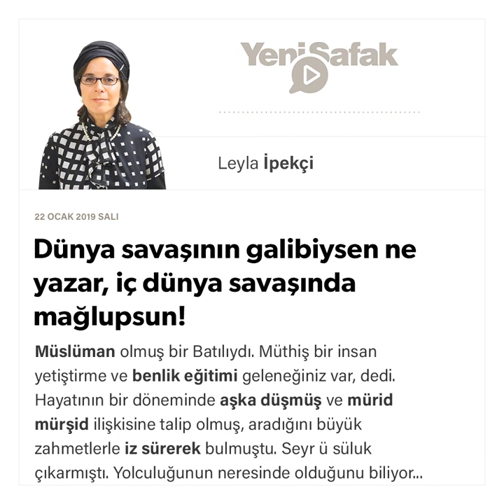Leyla İpekçi - Dünya savaşının galibiysen ne yazar, iç dünya savaşında mağlupsun! - 22.01.2019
MMüüslüman olmuş bir Batılıydı. Müthiş bir insan yetiştirme ve benlik eğitimi geleneğiniz var, dedi. Hayatının bir döneminde aşka düşmüş ve mürid mürşid ilişkisine talip olmuş, aradığını büyük zahmetlerle iz sürerek bulmuştu. Seyr ü süluk çıkarmıştı. Yolculuğunun neresinde olduğunu biliyor, manevi seferlerinde nefsini ruh, kalp, akıl kılmaya, sır makamına ulaşmaya çalışıyordu.